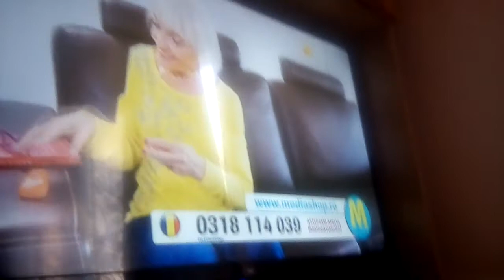Teleshopping Look PLUS (20.03.2020)